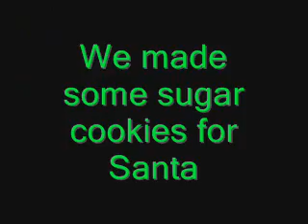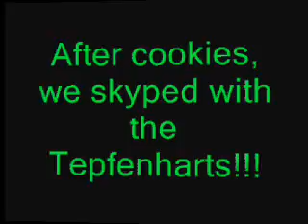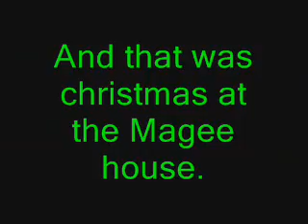The Magee Family Christmas 2009!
We all got together to celebrate Christmas 2009. It was Preston's first Christmas and unanimously voted the BEST party yet! Yay!!! We all had soo much fun and can't wait for next year!